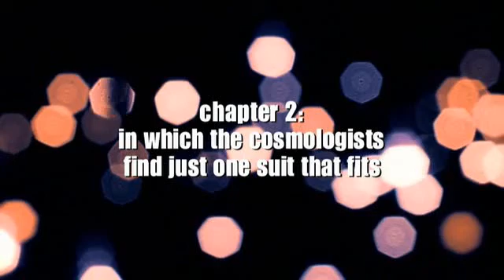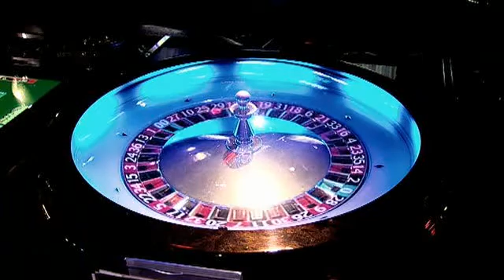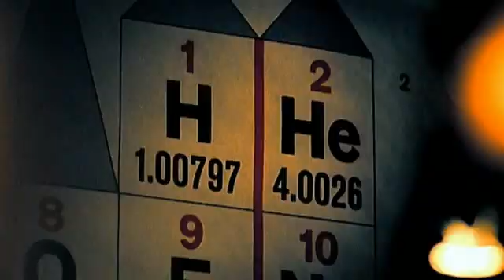Fine Tuning OR Multiverse?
Cosmological Constant proves difficult to explain within the realms of known physics, is the inventive thinking used to explain this just smoke and mirrors?